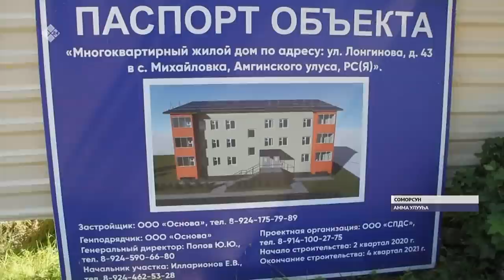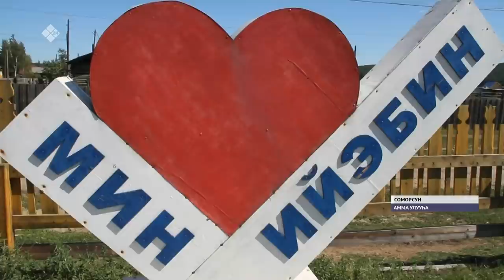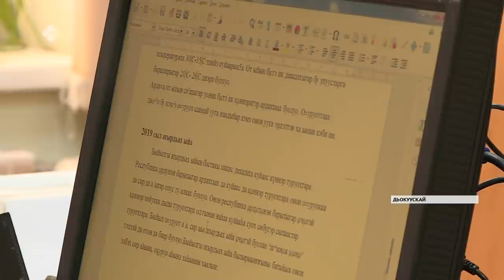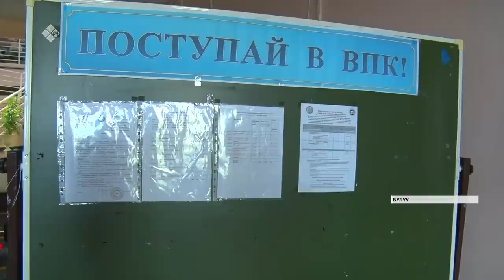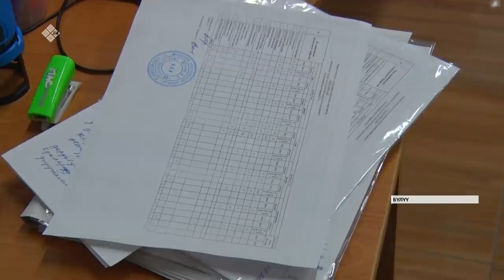«Саха сирэ» информационнай биэрии. От ыйын 27 күнэ, 20:30 ч.